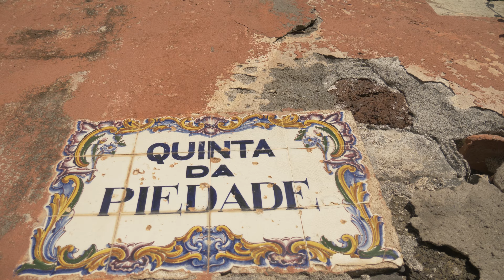Madeira - the green dot in the blue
We came just to relax - but found an island full of natural beauty. I was so happy to fly my drone there - an amazing feeling. We truly fall in love with this little piece of land surrounded by the endless ocean.